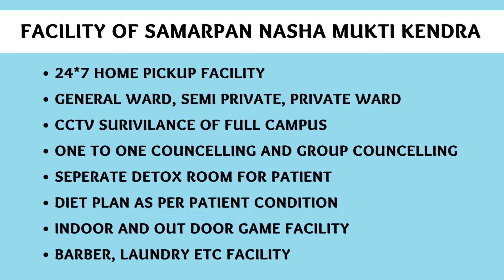Government Nasha Mukti Kendra Kanshiram Nagar, Govt Nasha Mukti Kendra in Kanshiram Nagar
NASHA MUKTI KENDRA Kanshiram Nagar is one of the leading anti-drug treatment center in Kanshiram Nagar. Samarpan Nasha Mukti Kanshiram Nagar is one of the best rehab centers in India. To transform the life and values of not just our client but also his family and society as a whole and for every person to dawn upon the realization that life can be lived, and be celebrated even without the use of any substance.